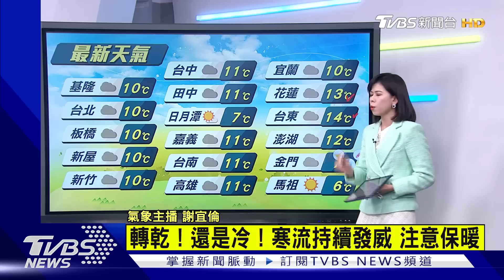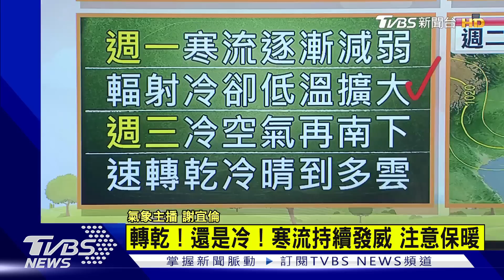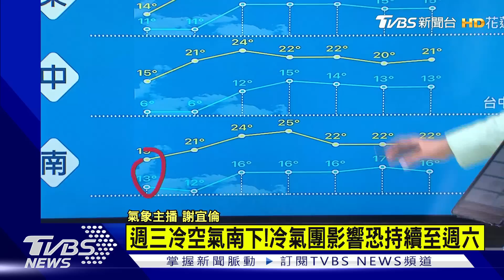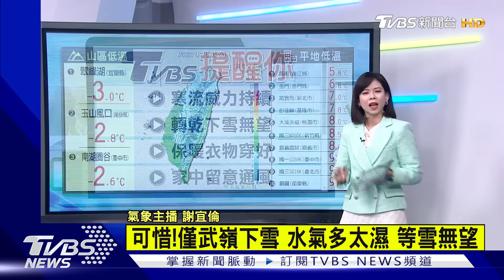【0700最新氣象】寒流持續發威 低溫颳強風 今轉乾冷 下波冷空這時到｜TVBS新聞@TVBSNEWS01